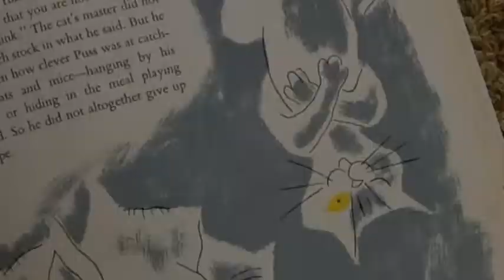Cats Of Early Caldecott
Cats Of Early Caldecott - in no particular order - from early winners and award books (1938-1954)